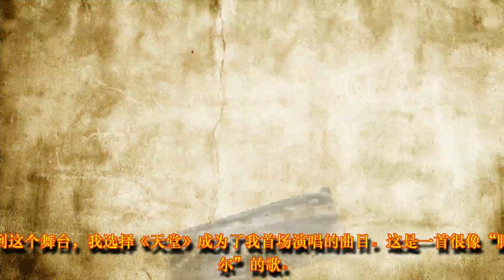歌手电台｜听腾格尔讲述 为何坚持唱最“中国”的民族音乐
你来我往，虽不曾真正走到歌手身边，

对他们说一声：“喜欢你的歌很久了，加油。”

但其实「音乐」和「言语」

已经让「我们」连接

不占有内存空间，却填满你我的心灵

每个周日，

都会有一个「歌手」

来与你分享 「他/她」的故事。

向上滑动阅览

大家好，我是歌手腾格尔，欢迎大家来到本周的歌手电台。

来到这个舞台，我选择《天堂》成为了我首场演唱的曲目。这是一首很像“腾格尔”的歌。因为这首歌，很多人得以认识我、听到我的歌声；甚至还想走进我的家乡内蒙古，感受一下歌声里美丽壮阔的大草原；我很感激这首歌能承载我对于家乡的这种情感，并被这么多人喜欢和传唱。

我一直也在关注这个节目，看着所有歌手能将自己的音乐理念展现在观众面前我也很感动，其实这个节目关注的不仅是歌手每次舞台上的表演，更是每场